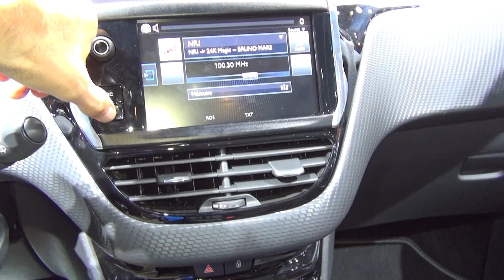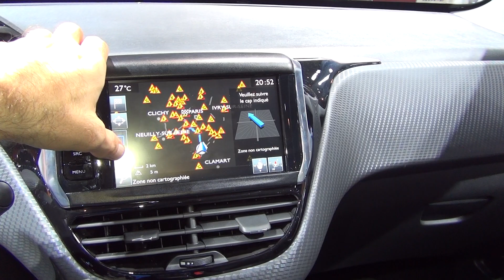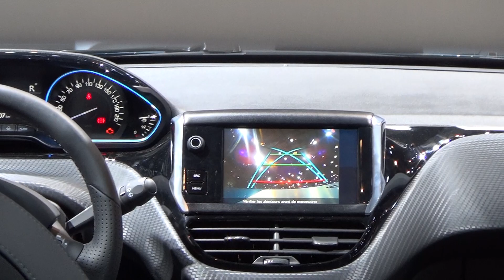Peugeot 2008 Crossway 1.2 PureTech 110 S&S EAT6 (2017) Exterior and Interior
2017 Peugeot 2008 Crossway 1.2 PureTech 110 S&S EAT6 car seen from outside and inside. The car is with 1199 ccm, 81 kW (110 hp) at 5500 rpm engine. Max torque 205 Nm at 1500 rpm. Carbon dioxide emissions of 110 g/km. Color is Emerald Crystal. Interior is M-TEP Alcantara Mistral. Prices start from 16050 EUR. Shown vehicle price is 26820 EUR.